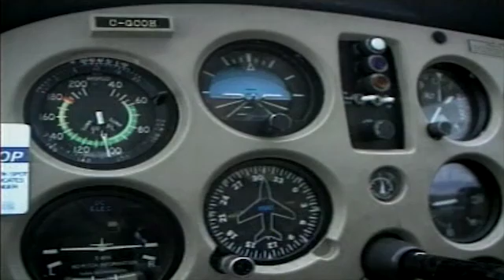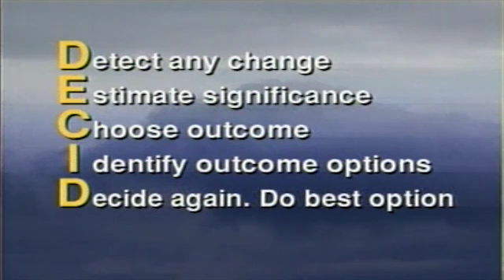SmartPilot | EP10 - Through the Overcast - Decision Making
Proper decision making: expecting the unexpected.